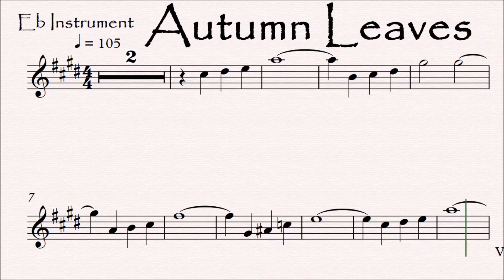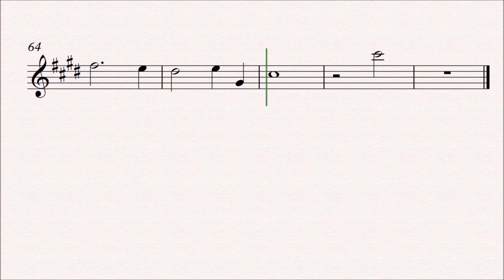Autumn Leaves Eb Instrument Sheet Music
Autumn Leaves